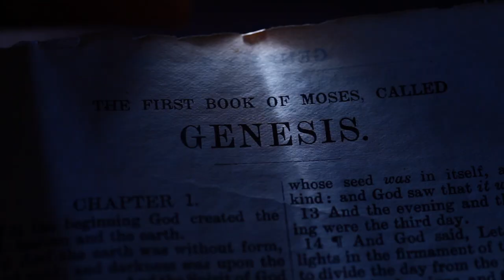ESTHER 10: 14 | Amen - Word of God | June 3, 2022 | Episode - 2407 | Fr Shaji Thumpechirayil